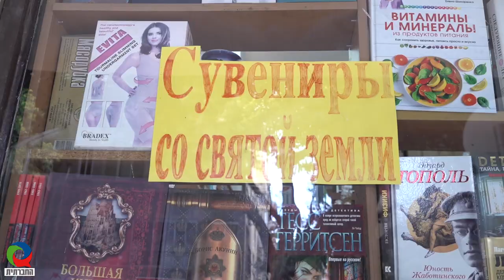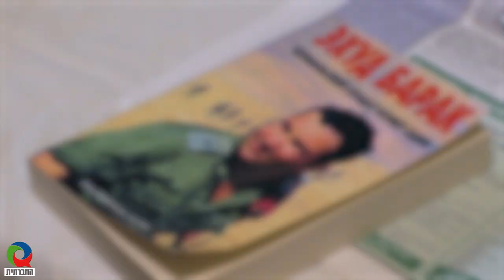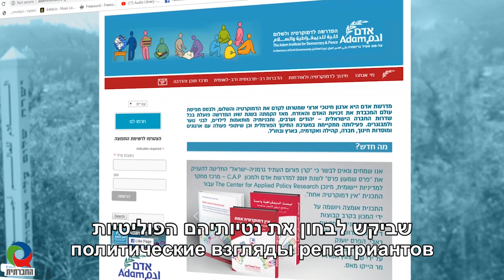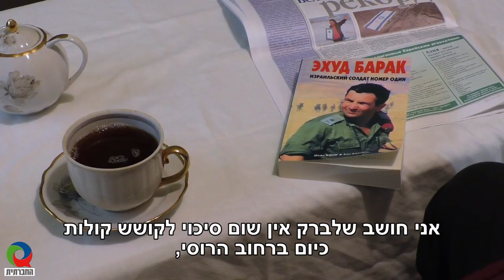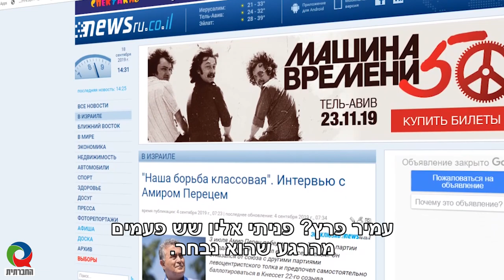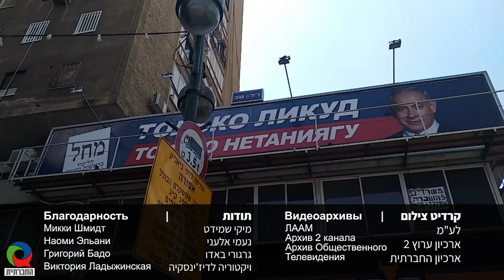מי לא מחזר אחרי המנדטים של דוברי הרוסית?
הם הגיעו במספר גלי עליה מברית המועצות לישראל אחרי שחוו שם דיקטטורה בלבוש מתעתע של סוציאליזם. כרטיס הכניסה שלהם לחברה הישראלית כלל חיבור למפלגות השלטון ולמנהיגים כוחניים. למרות שהם תמכו (על פי סקרים), במצע של מרצ כל עוד הם לא ידעו שזו מרצ, הם בחרו תמיד במנהיגים שהקרינו כוחניות ואילו השמאל הישראלי די הפקיר אותם כאלקטורט, לידיהם של הליכוד וישראל ביתנו. כשדיבור על בחירות מועד ג' נמצא בשיח הפוליטי, נשאלת השאלה - האם השמאל לא צריך לחשב מסלול מחדש, כדי לקלוט לחיקו יותר מנדטים מקרב קהילת דוברי הרוסית?